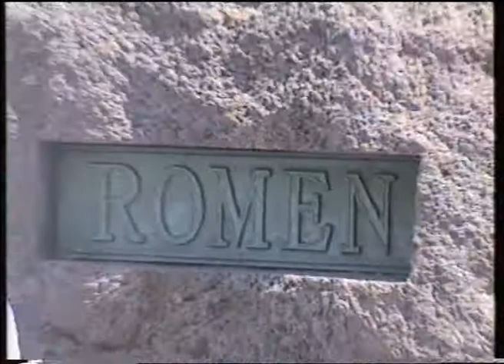Tenerife1999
Тенери́фе (исп. Tenerife) — испанский остров из архипелага Канарских островов в Атлантическом океане.